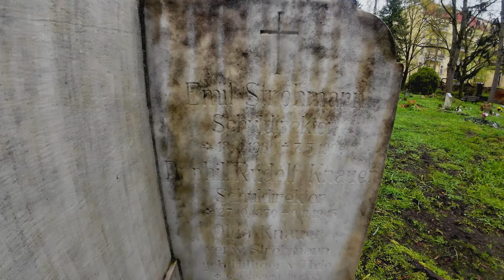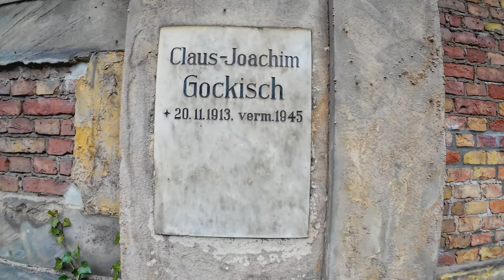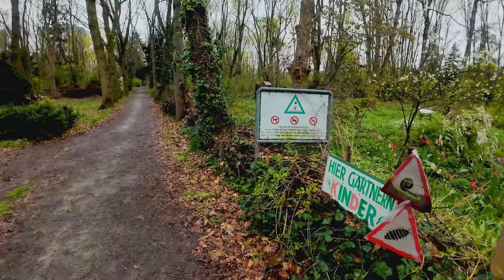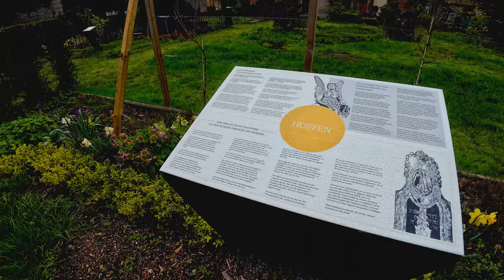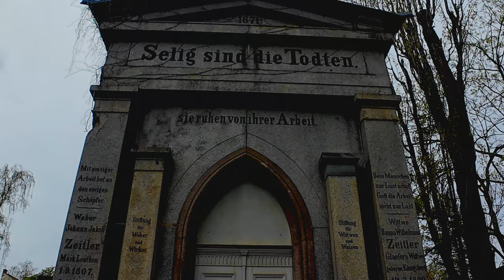Berlin's Hidden Gem: Georgen-Parochial Cemetery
The Georgen Cemetery was created in front of the king's gate in 1814. He replaced the Georgenkirchhof, which was built in 1693 at Langen Scheunengasse, the later Kleiner Alexanderstraße, which had been abolished. A barracks were created in its place after the magistrate had decreed that "no bodies should be buried in inhabited areas". In this cemetery was also the final resting place of Karl Philipp Moritz.

An earlier churchyard of the same name was opened in 1848 as the largest burial place in the later district of Friedrichshain on the first Georgenhospital and the later Georgenkirche in 1228. Until the end of the 19th It was occupied in the century. It has a chapel from 1867 – built according to plans by Paul Erdmann – with underground mortuaries.

In the cemetery there are the graves of important personalities, such as Otto Dellschau (1864–1899), banker,
 Gottlieb Ernst Kleinstüber
 Prussian Minister of War (1773–1834),[8] Wilhelm Kitto
 Hans Skirecki,
 Franz Wallner,
Werner Sellhorn,
Johann August Zeune,
 Ernst-Georg Schwill
  Helga Göring
 also the inheritor burials of the entrepreneurial families Pintsch, Riedel,[Zeitler and Bötzow

**𝐈𝐟 𝐲𝐨𝐮 𝐚𝐩𝐩𝐞𝐚𝐫 𝐢𝐧 𝐭𝐡𝐢𝐬 𝐯𝐢𝐝𝐞𝐨 𝐚𝐧𝐝 𝐲𝐨𝐮 𝐝𝐨𝐧'𝐭 𝐰𝐚𝐧𝐭 𝐭𝐨, 𝐩𝐥𝐞𝐚𝐬𝐞 𝐬𝐞𝐧𝐝 𝐦𝐞 𝐚𝐧 𝐞𝐦𝐚𝐢𝐥: , 𝐨𝐫 𝐜𝐨𝐦𝐦𝐞𝐧𝐭 𝐭𝐨 𝐭𝐡𝐢𝐬 𝐯𝐢𝐝𝐞𝐨 𝐚𝐧𝐝 𝐭𝐞𝐥𝐥 𝐦𝐞 𝐢𝐧 𝐰𝐡𝐢𝐜𝐡 𝐯𝐢𝐝𝐞𝐨 𝐲𝐨𝐮 𝐚𝐩𝐩𝐞𝐚𝐫 𝐚𝐧𝐝 𝐭𝐡𝐞 𝐞𝐱𝐚𝐜𝐭 𝐦𝐨𝐦𝐞𝐧𝐭 𝐚𝐧𝐝 𝐢 𝐰𝐢𝐥𝐥 𝐫𝐞𝐦𝐨𝐯𝐞 𝐭𝐡𝐚𝐭 𝐩𝐚𝐫𝐭 𝐢𝐦𝐦𝐞𝐝𝐢𝐚𝐭𝐞𝐥𝐲. 𝐓𝐡𝐢𝐬 𝐯𝐢𝐝𝐞𝐨 𝐢𝐬 𝐦𝐚𝐝𝐞 𝐰𝐢𝐭𝐡 𝐭𝐫𝐚𝐯𝐞𝐥 𝐩𝐮𝐫𝐩𝐨𝐬𝐞, 𝐢𝐧 𝐨𝐫𝐝𝐞𝐫 𝐭𝐨 𝐬𝐡𝐨𝐰 𝐭𝐨 𝐭𝐡𝐞 𝐰𝐨𝐫𝐥𝐝 𝐭𝐡𝐞 𝐛𝐞𝐚𝐮𝐭𝐲 𝐨𝐟 𝐭𝐡𝐢𝐬 𝐜𝐢𝐭𝐲/𝐩𝐥𝐚𝐜𝐞. 𝐓𝐡𝐚𝐧𝐤 𝐲𝐨𝐮**